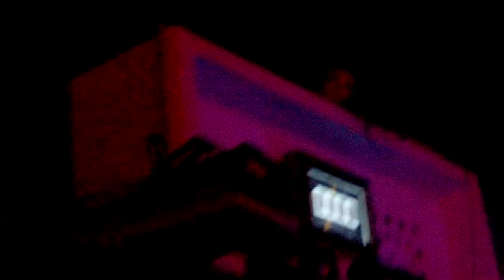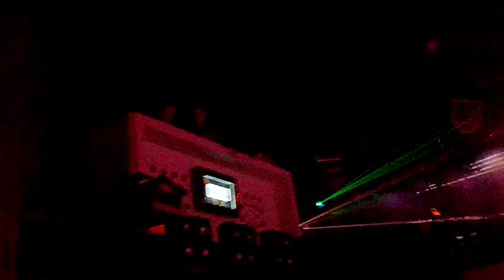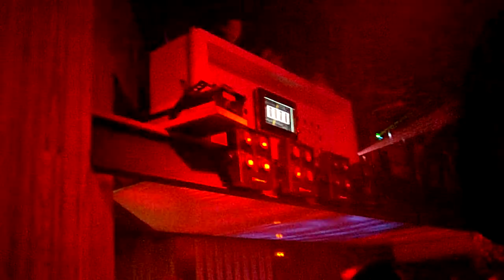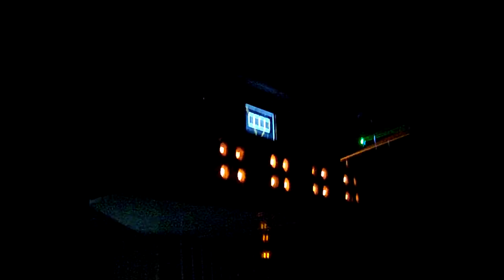Casablanca Best Night Club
Casablanca nightclub